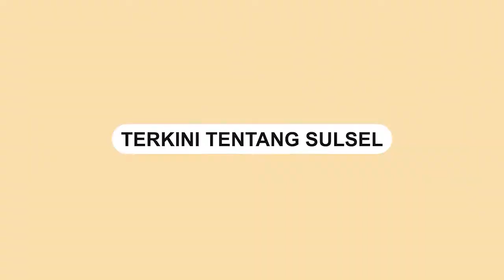Ini Tersangka Pelaku Pelecehan Seksual Balita di Jeneponto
Kepolisian resor Jeneponto berhasil mengungkap dan menetapkan tersangka dugaan Pelecehan seksual anak balita berumur 1.5 tahun yang sempat viral belakang ini.
Video terkini dan terbaru..